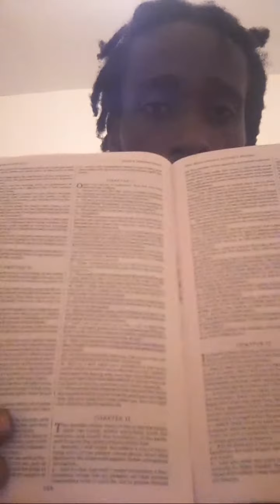Highlight 20:54 - 25:54 from Life style of living poor to become wealthy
My video is about being poor and the drive success is as of a goal inspiring others to engage with that there life can observe to learn to adapt the path to success fun stories intriguing other celebrities and Google assistant method of breaking points of Google tools map search engine and YouTube Google assistant to operate on asking Google assistant to help optimize video scanning for YouTube AI to run videos it's a project I've done and worked